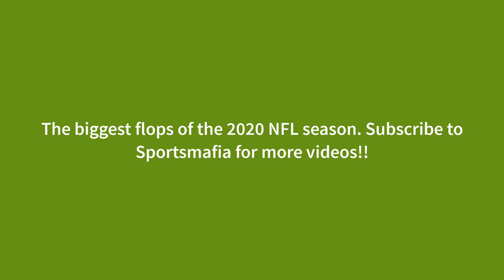NFL: Players Most Likely to Flop in 2020 (Le'Veon Bell, Gronk, Josh Allen)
In today's Sportsmafia video, we predict the NFL players most likely to flop in 2020.

Some of the featured players are:

Le'Veon Bell
Melvin Gordon
Austin Hooper
Rob Gronkowski (Gronk)
Chris Harris Jr.
Josh Allen
Philip Rivers

Sportsmafia is the #1 channel for all of your sports news and stories!!